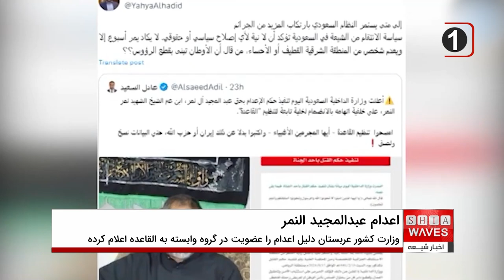اعدام‌های سیاسی در عربستان: داستان تلخ عبدالمجید النمر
این ویدیو به بررسی جزئیات این اعدام سیاسی در عربستان ، استان شیعه نشین قطیف می‌پردازد و نقض آشکار حقوق بشر توسط مقام‌های سعودی را به تصویر می‌کشد. اعدام عبدالمجید النمر، پسر عموی شهید شیخ نمر باقر النمر، به اتهام واهی عضویت در القاعده، موجی از اعتراضات بین‌المللی را برانگیخت. ا آیا این اتهامات حقیقت دارند یا تنها بهانه‌ای برای سرکوب شیعیان عربستان؟ با ما همراه باشید تا به عمق این داستان تلخ بپردازیم.

برای درک بهتر از این ماجرای تلخ و تحلیل عمق واقعیات، حتماً ویدیو را تا پایان ببینید و نظر خود را با ما به اشتراک بگذارید. نظرات شما اهمیت زیادی دارد!

 اگر شما هم با اینگونه نقض‌های حقوق بشر مخالفید، این ویدیو را با دوستان خود به اشتراک بگذارید و با اشتراک‌گذاری نظرات خود، به گسترش آگاهی در این زمینه کمک کنید.

00:00 - مقدمه‌ای بر اعدام‌های سیاسی در عربستان
01:45 - معرفی عبدالمجید النمر و خانواده او
03:30 - شرح اتهامات واهی علیه النمر
06:00 - واکنش‌های بین‌المللی و سازمان‌های حقوق بشر
09:20 - نگاهی به اعدام‌های گذشته در عربستان
12:00 - نتیجه‌گیری و تحلیل پایانی